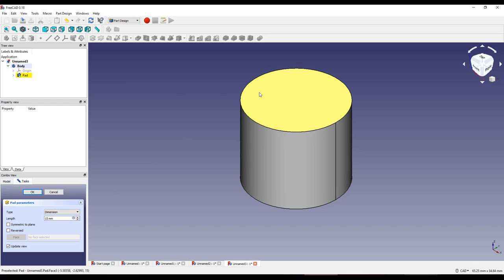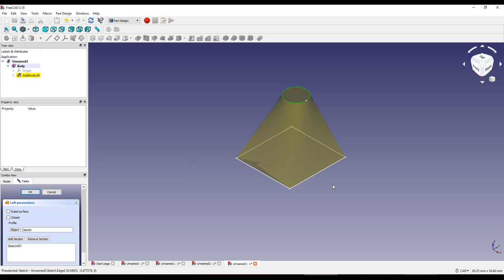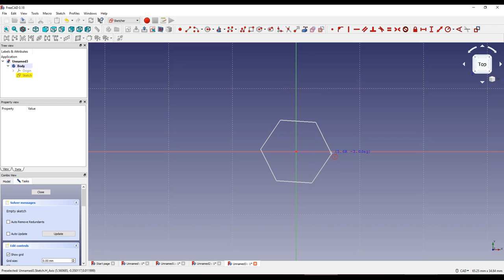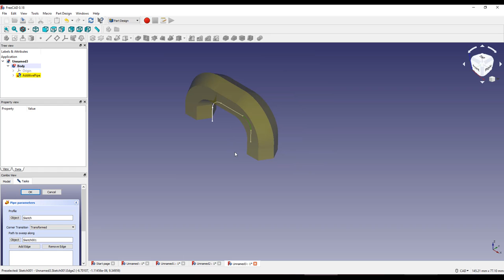freecad loft and sweep